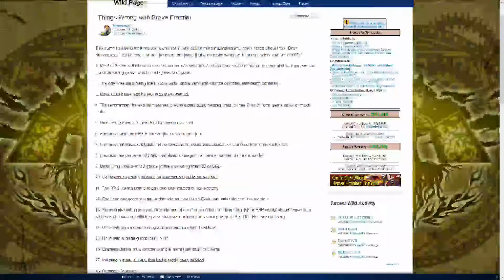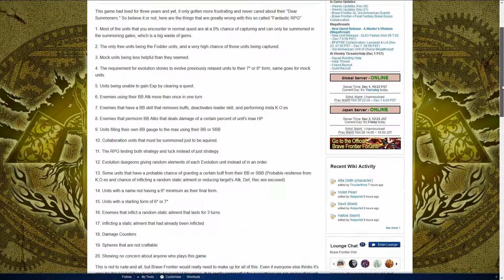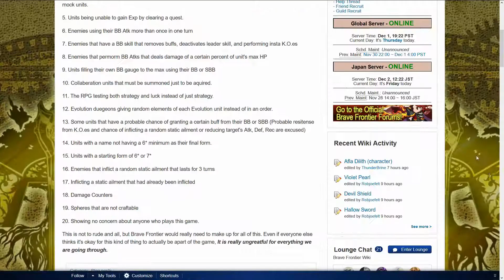Brave Frontier Ain't That Bad - A Response to "20 Thing Wrong W/ Brave Frontier"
This is my diss video to Tremayne12 who apparently thinks Brave Frontier is the worst game ever because of reasons.